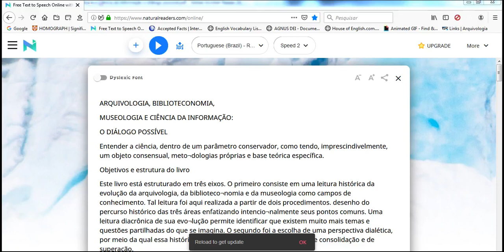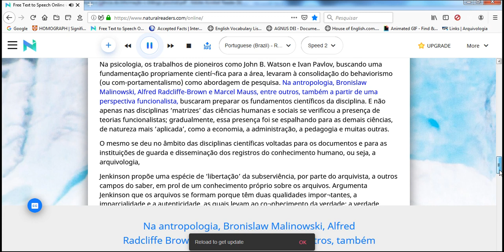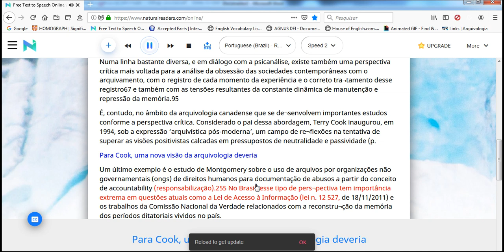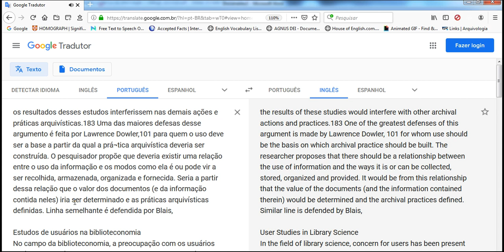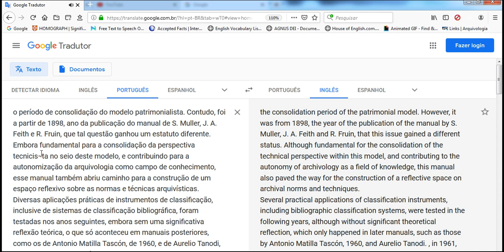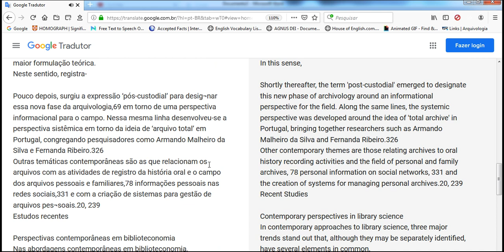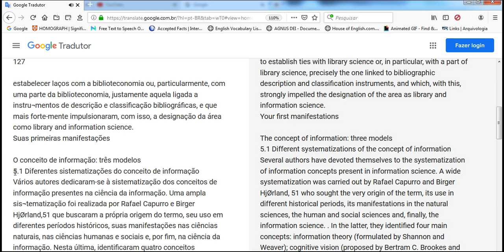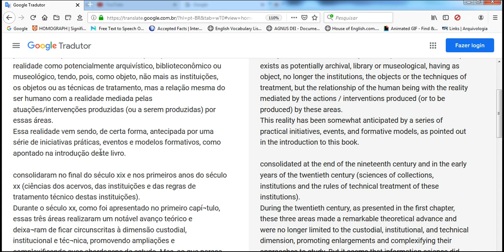ciência da informação